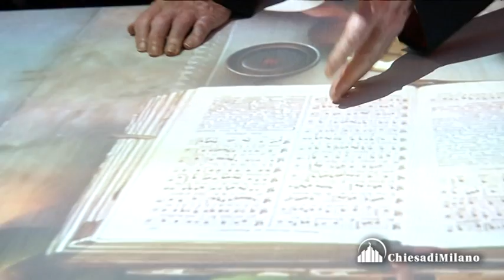Expo: National Day Santa Sede - discorso del card. Ravasi